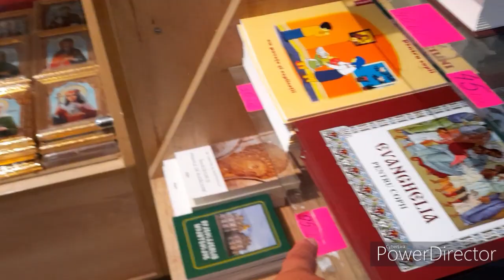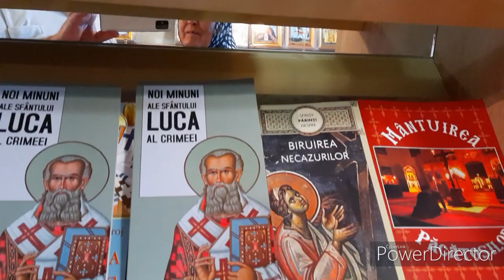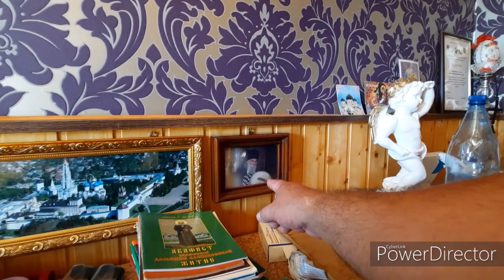Promo- "Mama...vreu sa devin POLITIST-4"- Televiziunea Oamenilor Simpli si Liberi- Tos.TV